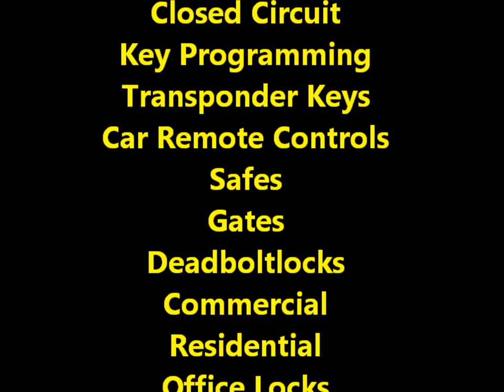Locksmith Service Brooklyn Heights Lost Car Key Gate Service In Brooklyn Heights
You locked the car with key inside?
Your key has broken and a part of it is stuck in the door lock?
You Lost the key?
Are you having difficulty removing the club from your steering wheel?

• Emergency Car & Auto lockout
• 24/7 Emergency Auto locksmith 24 hrs
• Auto/Car locksmith Queens services
• Car lockout / opening 24 hours Service
• Emergency vehicle opening
• Emergency trunk opening
• Extraction of broken keys
• GM vat keys duplication
• High security vehicle key duplication
• New Ignition key
• Transponder chip key Replacement
• Auto/ Lost Car key locksmith
• Car locksmith auto locksmith
• Car key repair auto locksmith
• Automotive locksmith
• high security Auto locks and keys
• Intercom system repair
• Lock installation
• Lock re-key
• Master key systems repair and installation
• Lock repair
• Panic bars installed
• Peephole installation
• Garage door sell/ repair
• Emergency locksmith services
• 24 hrs locksmith service
• 24/7 locksmith service
• Emergency garage door repair
• Lock change NYC
• Emergency door Repair NYC 24 hrs
• Change/install/repair all door
accessories/hardware
• Change/install/repair/ any type of lock
• Licensed locksmith Manhattan
• High security locks
• Intercom system repair/ Installation
• Iron gates works
• Rolling gate repair
• Lock change
• Lock re-key / master re-key
• Eviction licensed NY!!!
• Commercial locksmith services
• All security systems install repair/ sell
• Access control systems
• Alarm system repair & installation
• Closed circuit television CCTV system
• File cabinet locks
• High security locks
• Intercom system installation